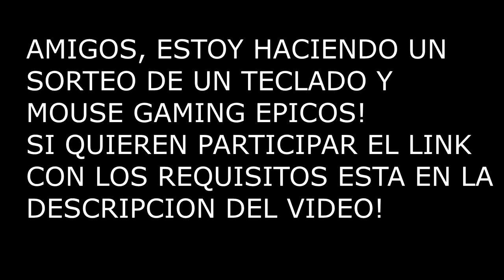Uruguay esta bien representado en Fortnite..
CREATOR CODIGO: kodtv

Stream Deck

🖥CPU: Intel i7-8700K @ 4.00GHz
🖥GPU: GeForce GTX 1070
🖥RAM: 32GB 3200MHz DDR4
🖥SSD: Samsung 850 EVO 500GB
🖥Mobo: Asus ROG Strix z370-E Gaming

🖥CPU: AMD Ryzen 5 '1400
🖥GPU: GeForce GTX 1050ti
🖥RAM: 16GB 1866MHz DDR3
🖥SSD: ADATA 240GB
🖥Mobo: ASUS Prime B350-Plus

Peripherals:
🖥Pad: ASUS ROG XL
🖥Keyboard: HyperX Alloy FPS Pro
🖥Headset: Hyperx Cloud Alpha
🖥Mouse: Steelseries Sensei 310